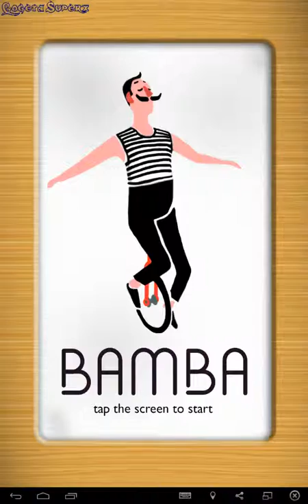Bamba - Android app - GogetaSuperx